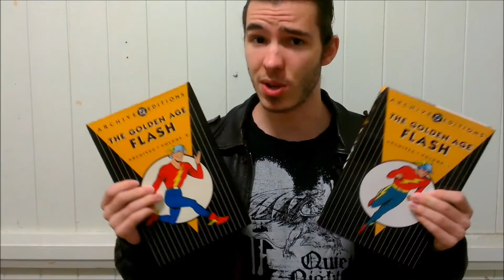QUICK LOOK: Golden Age Flash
Heh. Get it? Quick look? The Flash?